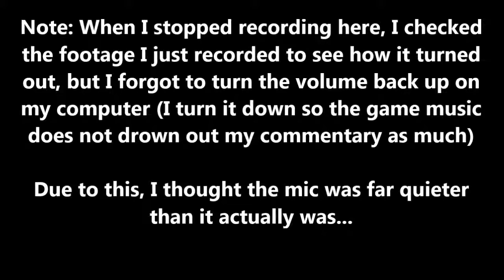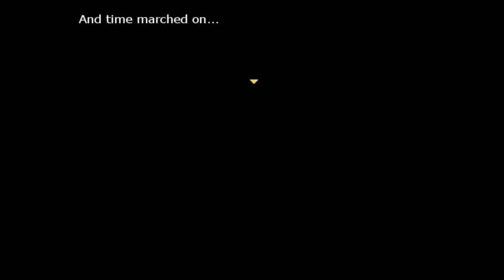Profit Motive Pt14: Now its personal...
(Note: The video is not full-screen because the game plays in a very small window)
Remember the project that we were working on back at Soless Reapmore before the VP screwed us over? Its back...